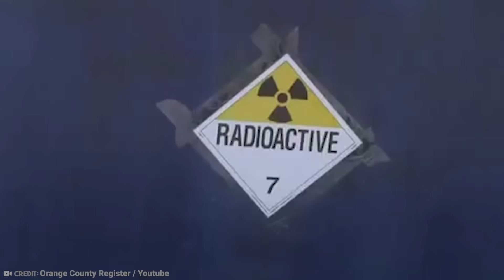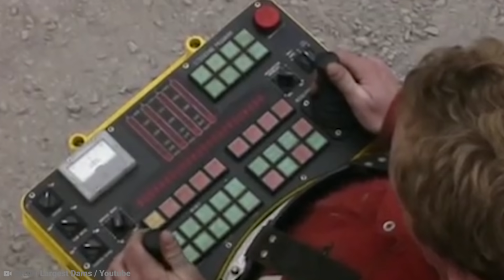15 Most Epic Transport Operations in History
Some transport operations are so humungous and ridiculous that it can be hard to believe that they are in fact real, but they are. From hundreds of people cramped on a boat to a whole hotel being moved, here are 15 most epic transport operations in history.